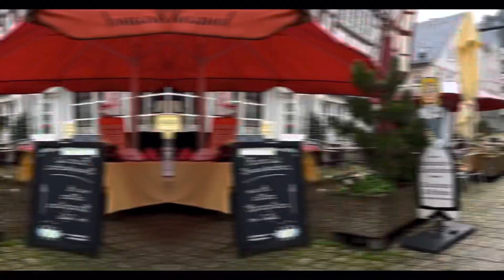Excursion on a Rainy day-Part 2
Limburg is still gorgeous no matter what season and weather. Picturesque half-timbered houses with great history. Check it out if you happen to be traveling Frankfurt area, it’s only 40 minutes drive away.